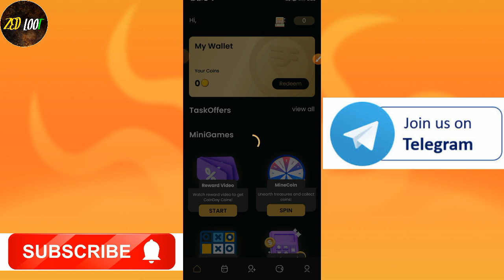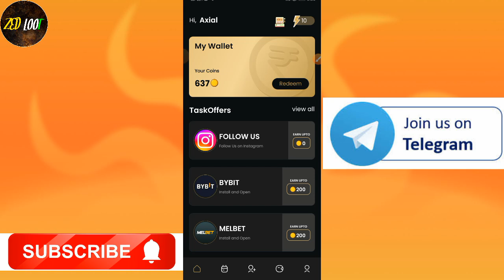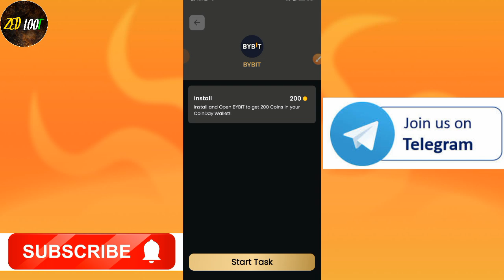New Earning App Today |₹50 Free Paytm Cash Earning Apps 2023| without investment top 5 Earning apps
Use This Code for Exclusive Offers:-  10152421

earning apps
best paytm cash earning app
earning app
earning apps
new paytm
paytm games
2021 new earning app today 2022 new earning app today